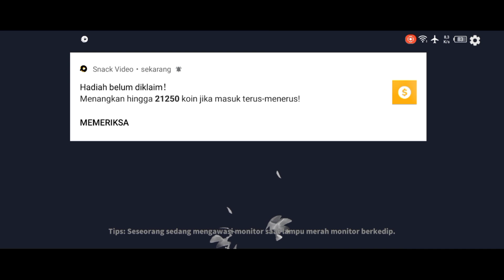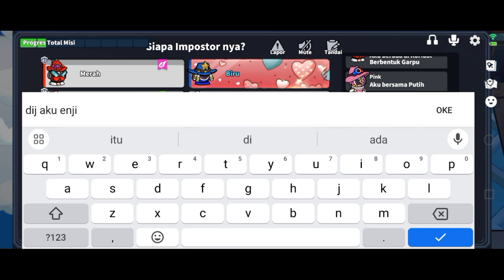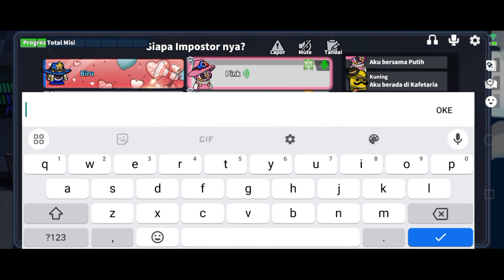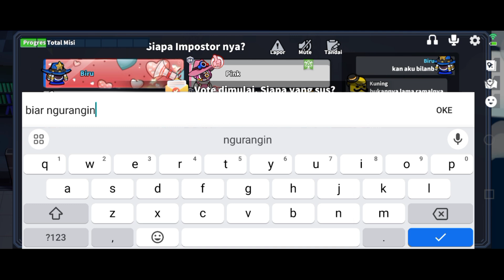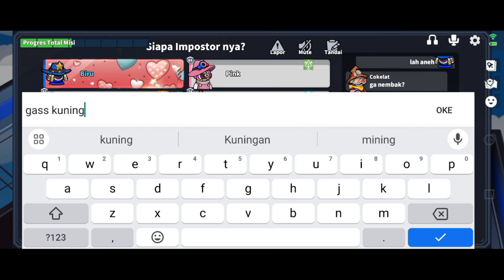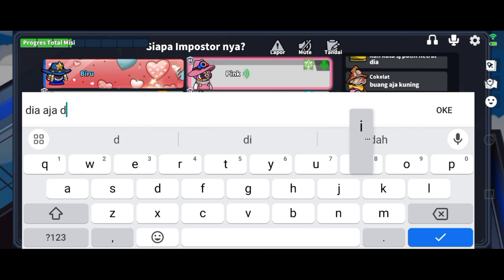NEW SPACECEREW !! SC BARU ZERO - ZERO PERAN BARU SPACECEREW GAMEPLAY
super sus
super pass
peran baru di super sus
firman khae
supersus
tuan kobra
windah basudara
aci gamespot